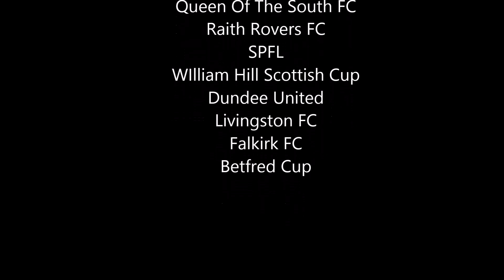Lyndon Dykes 2016-2020 goals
All of Lyndon Dykes goals from his time at Queen Of The South and his goals from his first year at Livingston.
All credits for the video are at the end